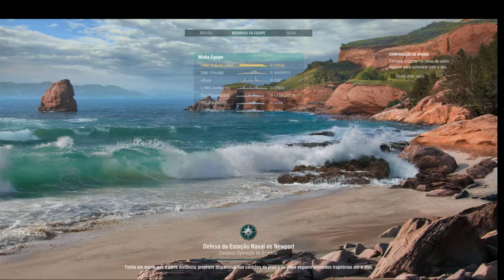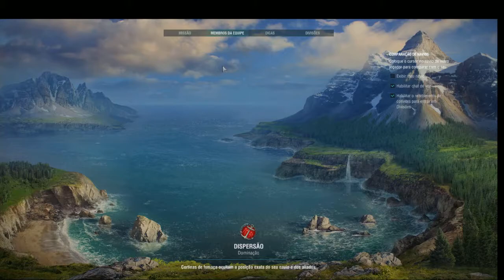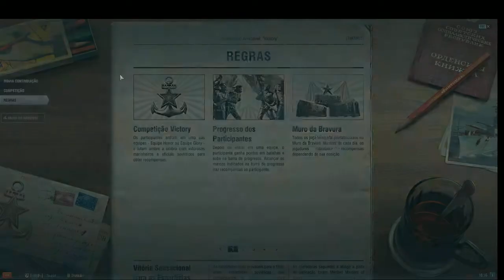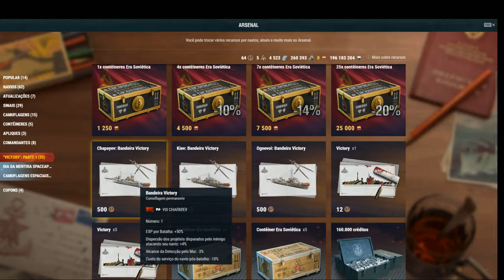World of Warships / grinding to Azuma